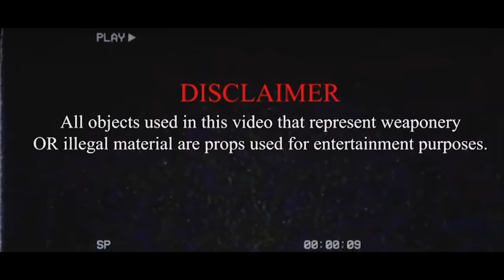Kalonji - Triple (Official Music Video)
Written by: Kalonji
Produced by: Chef
Visuals by: Neatz Filmz